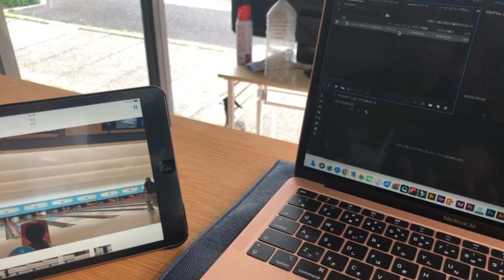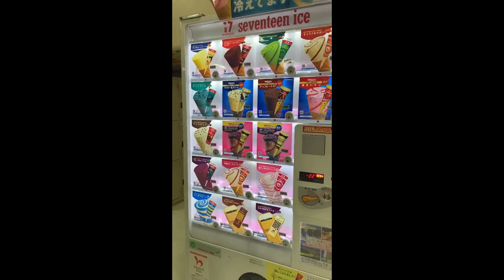第3弾！ トレーナーの休日！音楽と編集でどこまでおしゃれになるのか！？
久々にボーリングをやってきました！
ただボーリングをやっているだけの映像ですが音楽と編集で
どこまで変わるのかやってみました！
4人のInstagramもあります！